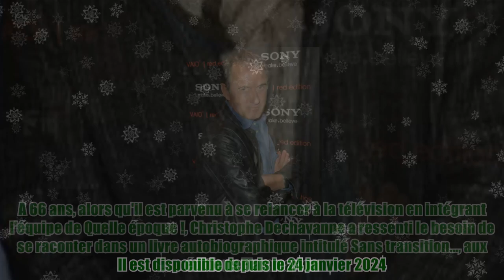Christophe Dechavanne : à sortir chaque mois…, cette pension conséquente qu’il payait aux mères de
Christophe Dechavanne : à sortir chaque mois…, cette pension conséquente qu’il payait aux mères de A 66 ans, alors qu'il est parvenu à se relancer à la télévision en intégrant l'équipe de Quelle époque !, Christophe Dechavanne a ressenti le besoin de se raconter dans un livre autobiographique intitulé Sans transition…, aux éditions Flammarion. Il est disponible depuis le 24 janvier 2024. S'il revient sur ses souvenirs d'animateur, il a également souhaité en dire un peu plus sur sa vie privée. Il est le père de trois enfants, issus de trois femmes différentes : Pauline née en 1987 dont la maman est la productrice Marie Genest, Paul-Henri né en 1990 fruit de sa relation avec Isabelle et Ninon née en 1998 et sa fille cadette qu'il a eu avec l'actrice Manon Saidani. A une période de sa vie, alors qu'il n'enchaînait pas les contrats, Christophe Dechavanne a écrit qu'il devait sortir tous les mois beaucoup d'argent. J'ai aidé, à sommes égales, ma mère, ma sœur, la mère de ma première fill